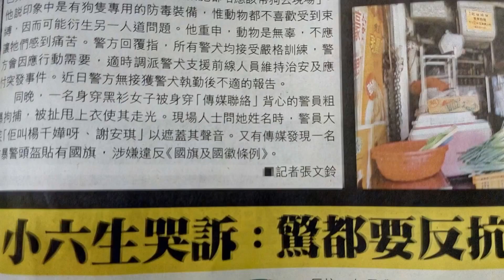(藍色清真寺) 水炮直射 清真寺，不接受林鄭月娥道歉！Accused of Blue Mosque with Water Cannon, Can't Accept apology！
水炮直射 清真寺，
不接受林鄭月娥道歉！
Accused of Targeting Mosque with Water Cannon,
Can't Accept apology！

特首林鄭月娥及警務處處長盧偉聰今日到清真寺，就昨日警方水炮車藍色水劑射中清真寺道歉。印度協會前主席Mohan Chugani當時在場亦被射中，繼今早批評警方非無心之失後，下午再表明不接受林鄭月娥和盧偉聰的道歉。

Mohan Chugani指，已經收到林鄭月娥的電話致歉，但他不會接受。他認為警方「完全過界」，又指自己在電話中和林鄭月娥講到，明白政府與警方都很為難，但做事要有界線，警方也要用頭腦，要分辨哪些是市民，哪些是示威者，不可見人就放藍色水劑。

他又表示，不接受警方指「非故意」。他表示，雖然有傳聞指會有針對清真寺及重慶大廈的行動，但昨日什麼事都沒發生，反而是水炮車到清真寺正門前，停下來射水，可見是「有心的」。

Chief Executive Lin Zhengyue and Commissioner of Police Lu Weicong went to the mosque today and apologized to the mosque yesterday for the police water gun blue water. Mohan Chugani, former chairman of the Indian Association, was also shot at the scene. After criticizing the police for his unintentional loss this morning, he said in the afternoon that he would not accept the apologies of Lin Zhengyue and Lu Weicong.

Mohan Chugani said that he had received a phone call from Lin Zhengyue, but he would not accept it. He thinks that the police "completely crosses the boundary" and said that he told the police and the police on the phone that he understands that the Government and the police are very difficult. However, there must be boundaries in doing things. The police should also use their minds to distinguish which are the citizens and which are the demonstrations. Those who are not visible will put blue water.

He also said that the police did not accept "unintentional". He said that although there were rumors that there would be actions against the mosque and the Chongqing Building, nothing happened yesterday. Instead, the water gun car went to the main entrance of the mosque and stopped to shoot water. It was "intentional."